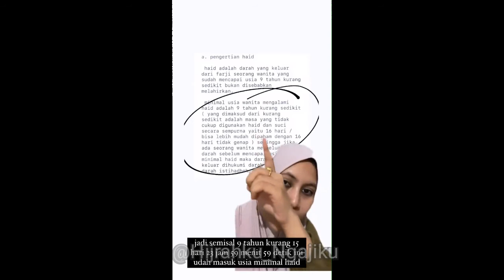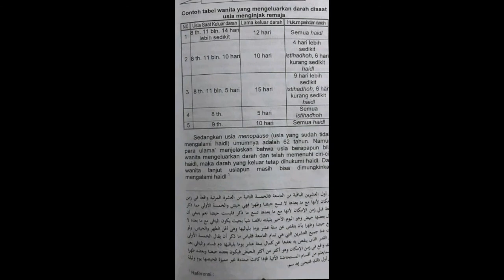APAKAH UMUR 9 TAHUN USIA MINIMAL HAID - NING SHEILA HASINA ZAMZAMI LIRBOYO